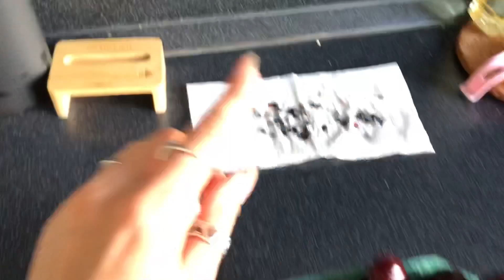Можно ли крысам вишню и черешню? 🐀